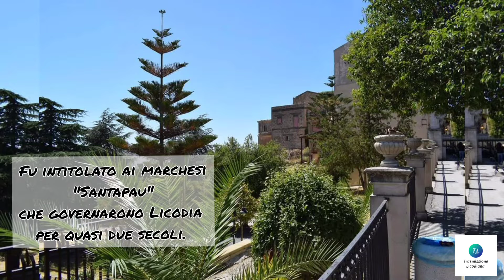Licodia Eubea, Parco Santapau....